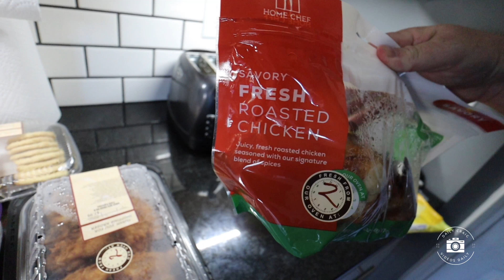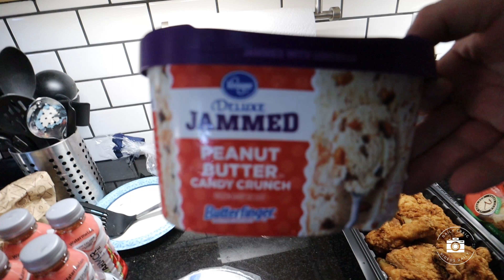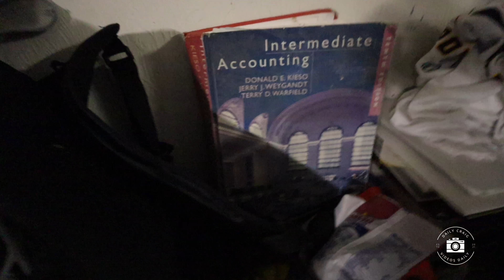Ice cream at Kroger, LukeCam, made-up holiday celebrations, nutty Callie and a messy garage!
A busy Wednesday! Lots of work, but then we head to Kroger for ice cream and chicken.  The kitty is nutso, Luke steals the camera again and finally, we explore the messy garage.
The workbench is filthy and there are all kinds of stuff laying around - including a wii guitar and Pokemon cards.

Happy National Sports Wagon Day!
Welcome to the Daily Craig!  I invite you to join me each day for my fun adventures!  I live on the West Side of Indianapolis, and will be sharing everything we do.  Some days, hanging at home. Some days, visiting places around Indy (and more).  Regardless of where we are, we always have a good time.